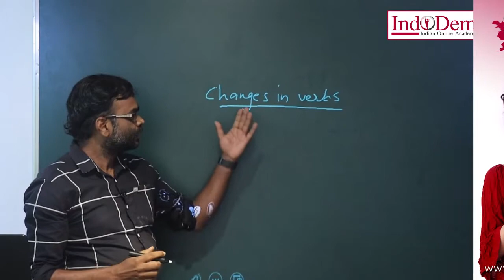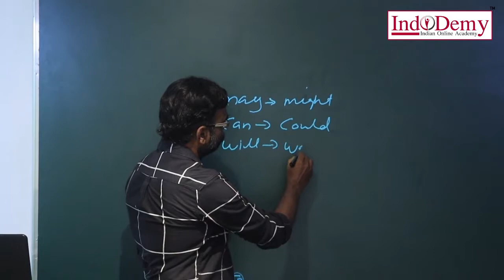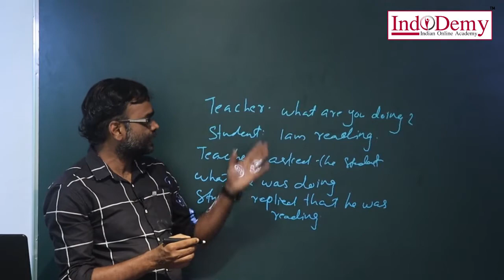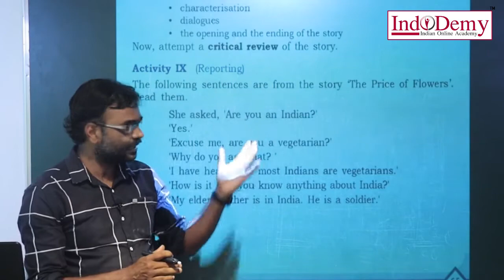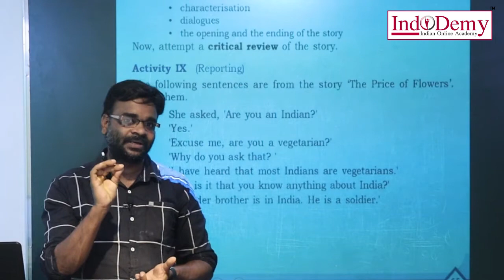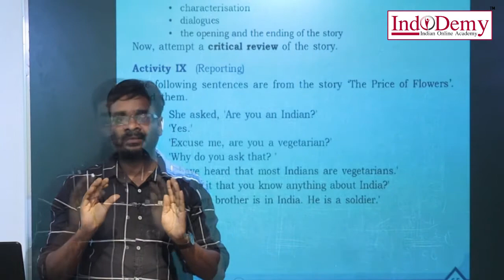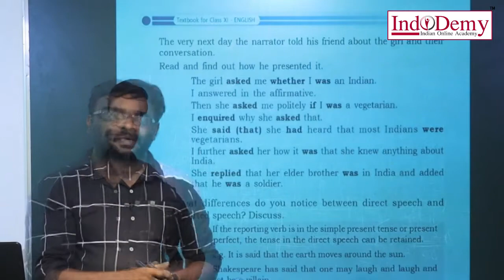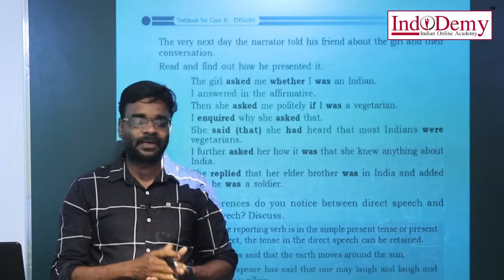ENGLISH GRAMMAR- PART 02- PLUS ONE IMPROVEMENT | PLUS ONE COMMERCE TUITION | INDODEMY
Features of Indodemy:
-Mentor Facility
-Expert Faculties
-Affordable Cost